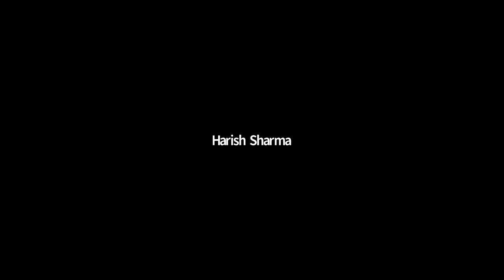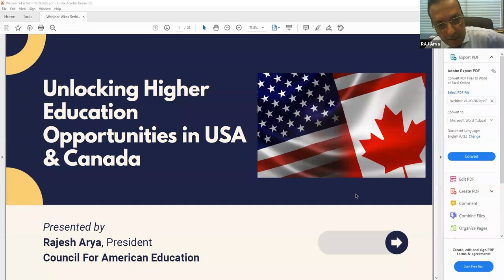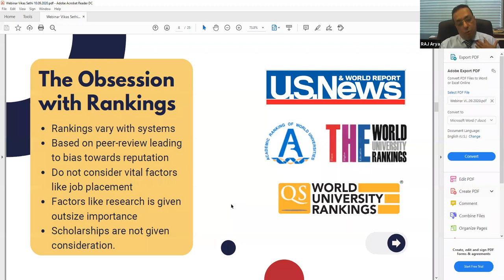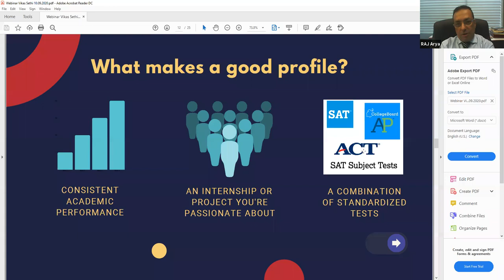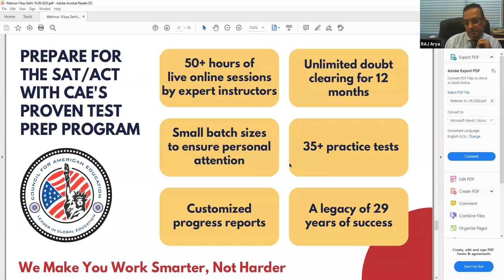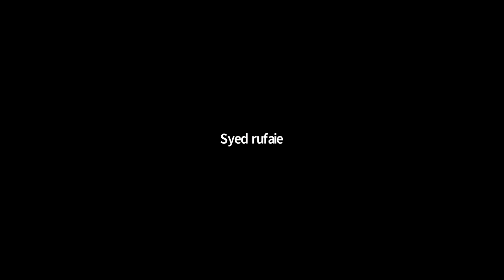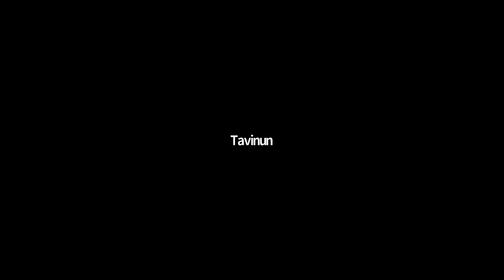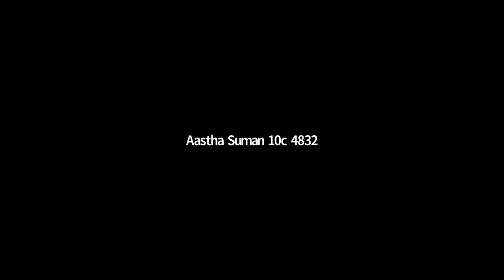Study in USA or CANADA | Mr. Rajesh Arya | Live Snapworks Workshop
We would like to introduce Mr. Rajesh Arya President, Council For American Education. Mr. Arya holds an MBA degree from the University of Texas AND A degree in Cost and Management Accountancy and is a pioneer in student counselling.

He, along with his brother, Mr. Sudhir Arya  founded the Council For American Education in 1991 and since the last 29 years, they both have helped more than 22,000 students achieve their academic dreams in the United States and Canada.  In fact, Council For American Education is now helping the second generation of students. COUNCIL FOR AMERICAN EDUCATION is an OFFICIAL TOEFL, ACT AND GRE CENTER.

Date: Sep 10, 2020
Time: 4 – 5 pm
Place: Snap Homework App